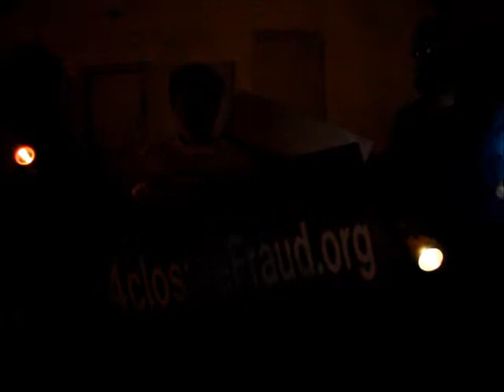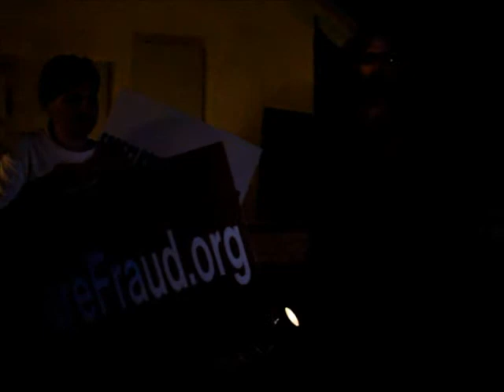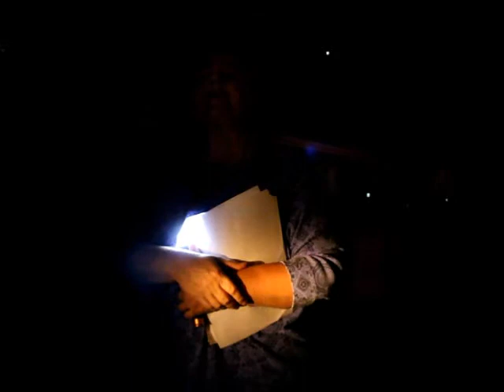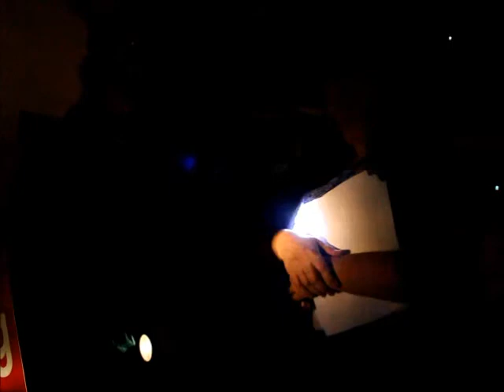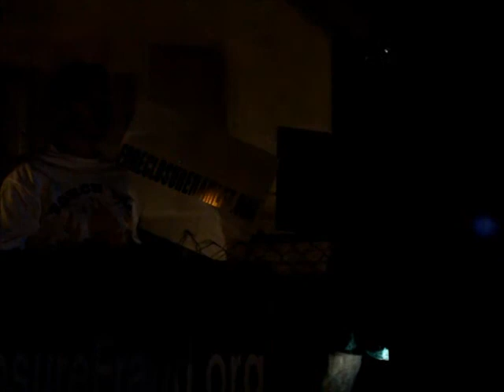Fraudclosure Vigil Part 2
How the foreclosure epidemic hurts families, communities, investors, and our economy - and what can be done to stop the destruction.